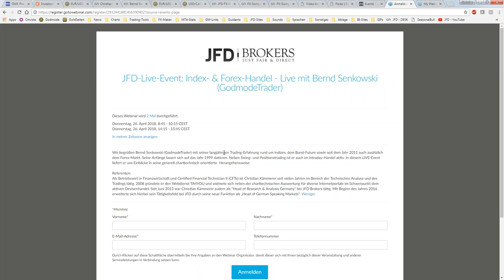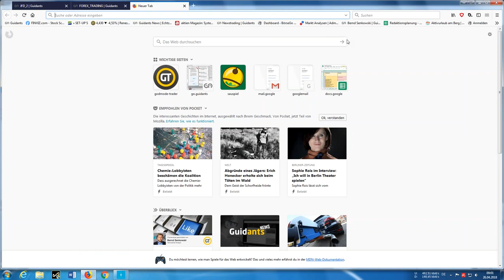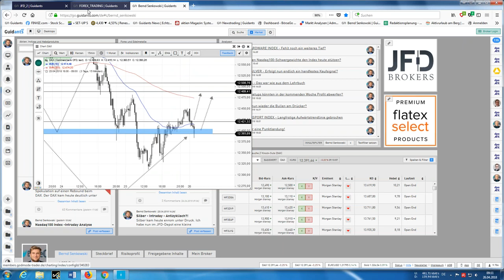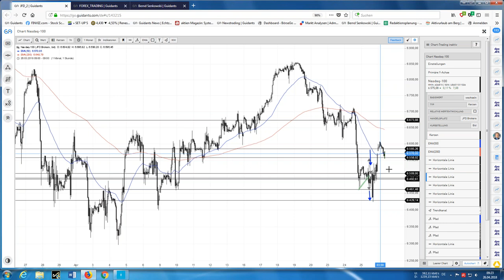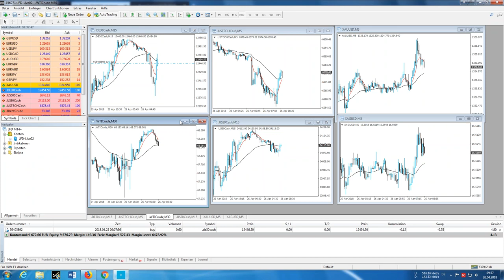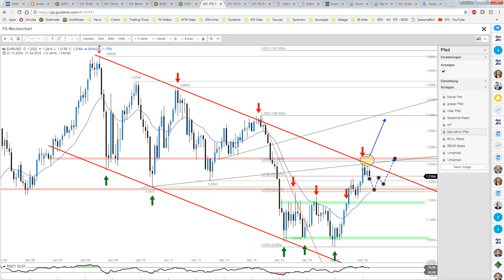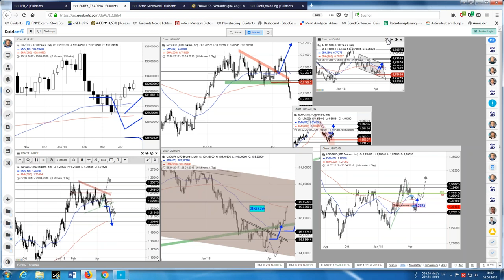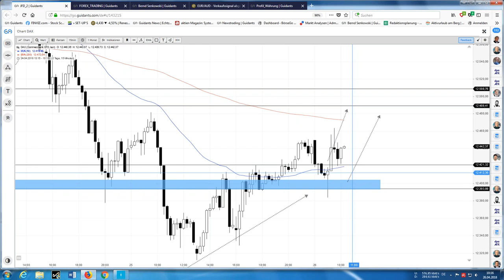April 2018 - Teil 1 - JFD Live-Event mit Bernd Senkowski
Zum heutigen EZB-Tag zeigt uns Bernd Senkowski vom GodmodeTrader-Team seine Vorgehensweise im Intraday- wie auch Swing-Trading. Im Fokus stehen dabei natürlich DAX, EUR/USD und auch Währungspaare der zweiten Reihe...